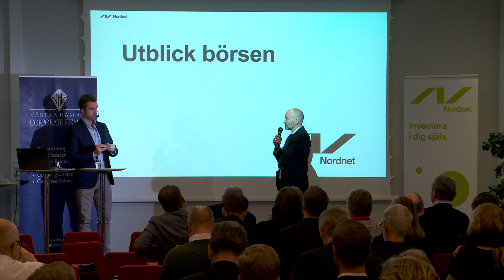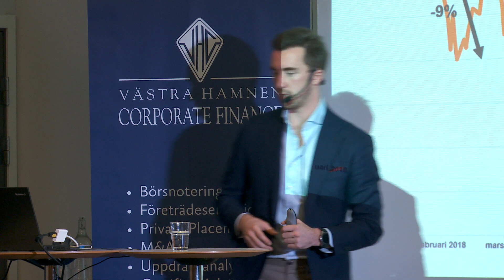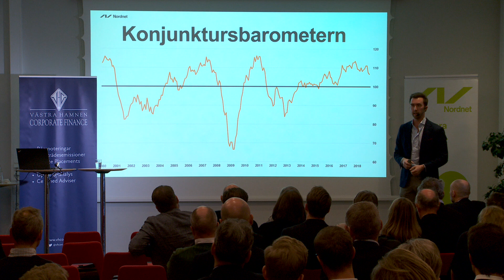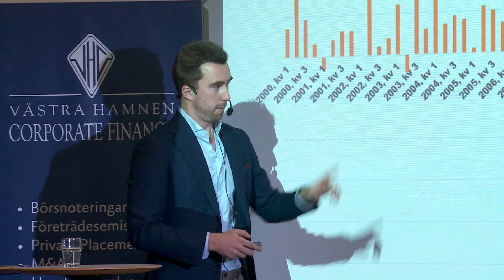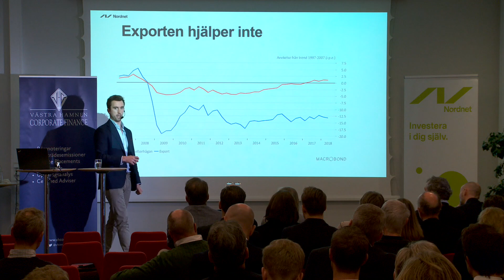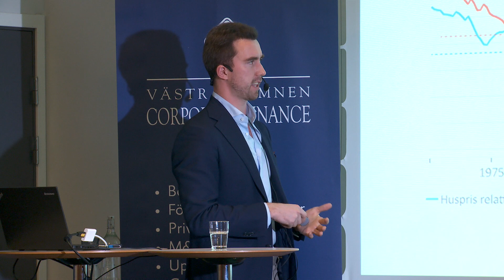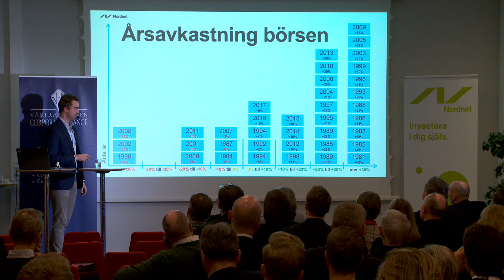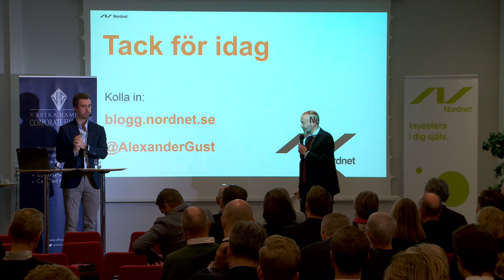Nordnet - Alexander Gustafsson på Investerardagen 2018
Nordnets sparcoach Alexander Gustafsson pratar om börsen på Investerardagen 2018, som anordnades av Västra Hamnen Corporate Finance.